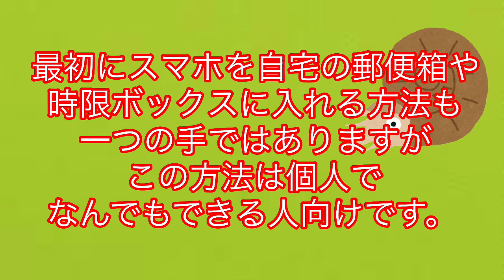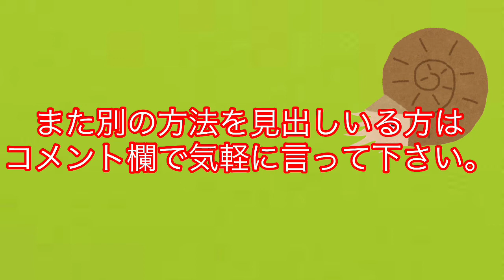【無駄を減らせ！】スマホへの執着を断ち切る方法